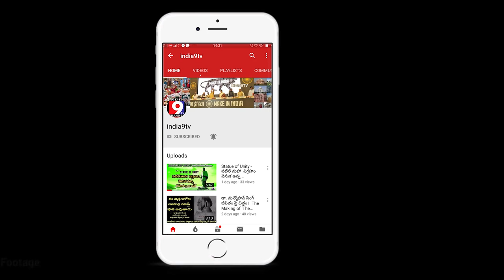8 నెలలు మాయమైపోయే దేవాలయం II మహాదేవుని దేవాలయం II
నెలలు మాయమైపోయే మహాదేవుని దేవాలయం

The Bathu temples known locally as 'Bathu ki ladi' are a cluster of temples in the Kangra district of Indian state of Himachal Pradesh, These temples were submerged in Maharana Pratap Sagar, a reservoir created by Pong dam in early 1970s.

All informations in this video is based on Google,many website,Internet.
This YouTube Channel does not claim on the truth of the informations Provided.

Short clips not more than 8 seconds are used from the following videos under Section 107 of the Copyright Act 1976, allowance is made for 'FAIR-USE' for purposes such as criticism, comment, news reporting, teaching, scholarship, and research.